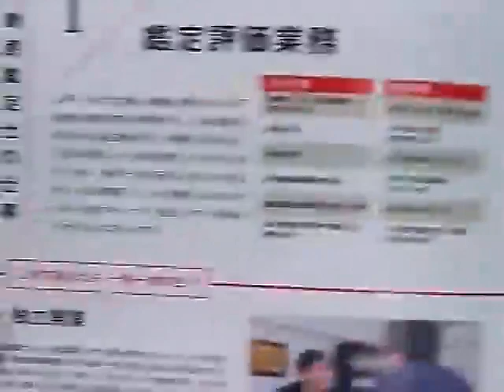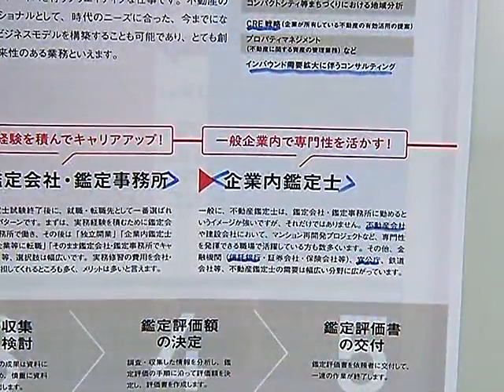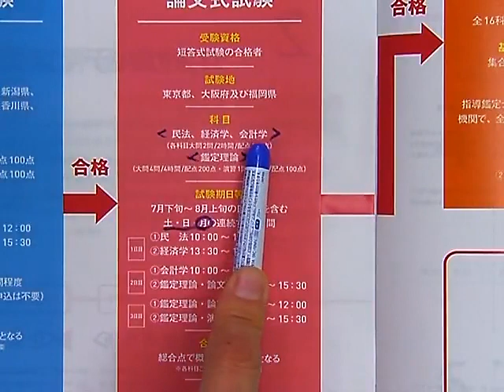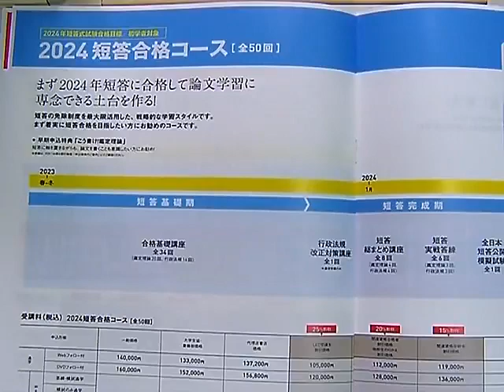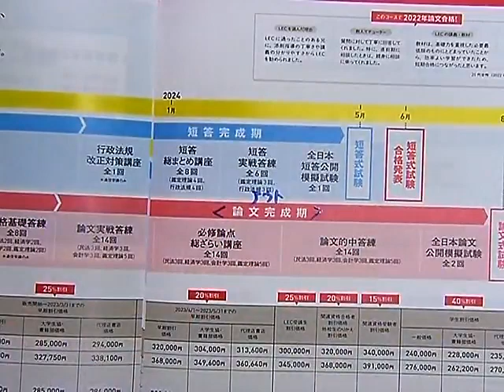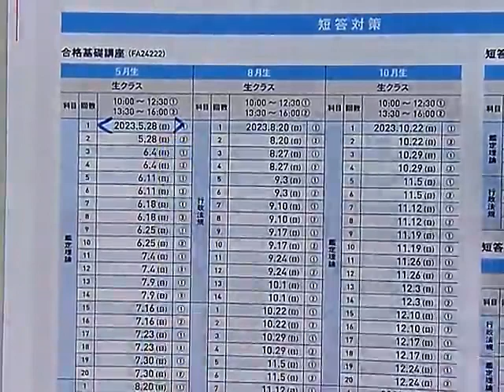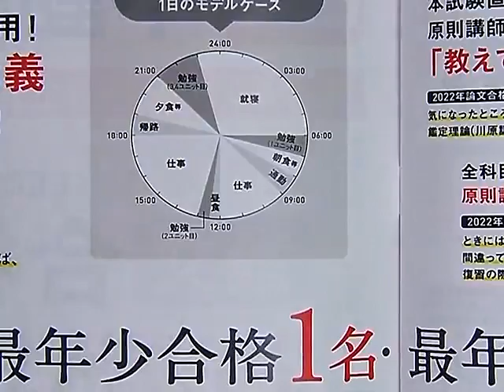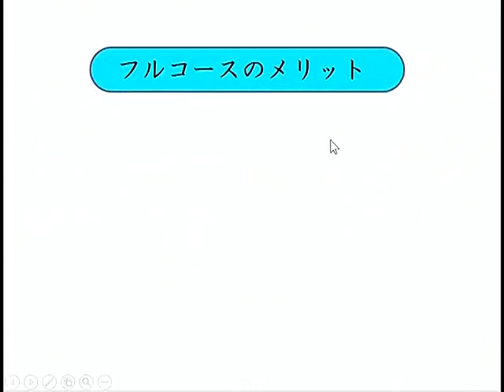【LEC不動産鑑定士】2023年春から最短で不動産鑑定士になる方法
2023年春に学習を開始して最短合格を目指す。LECのフルコースを中心とした紹介です！

◆HP
「2024短答＋論文フルコース」